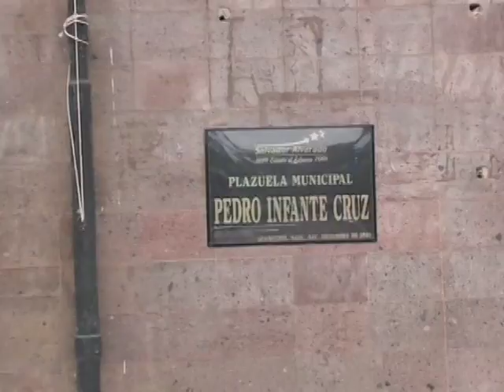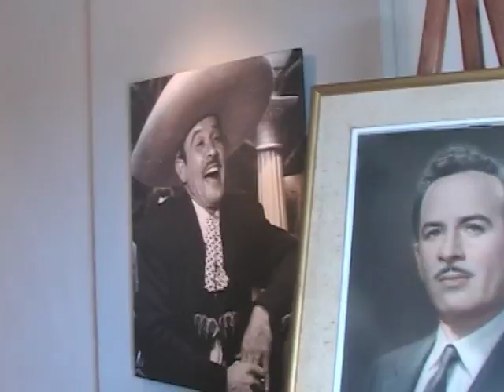Guamuchil - Sinaloa Mexico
M-GEN STREAM INC.